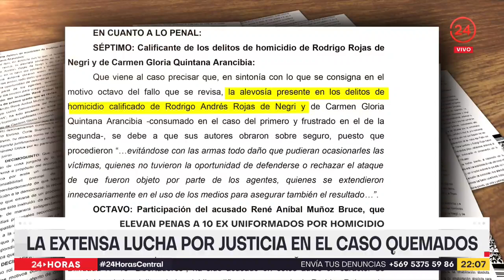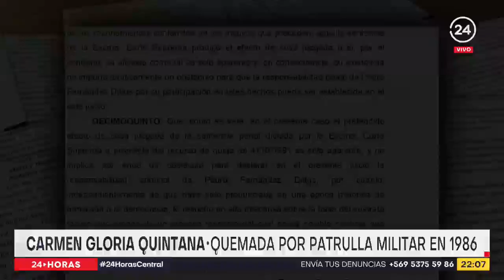La extensa lucha por justicia en el "Caso Quemados": Elevan penas a 10 exuniformados por homicidio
Debieron pasar casi 36 años para que por fin sintieran que se hizo justicia. Desde Canadá y Estados Unidos, Carmen Gloria Quintana y la madre de Rodrigo Rojas de Negri valoraron el fallo que elevó las penas en el llamado Caso Quemados. Cuatro de los 10 ex uniformados deberán cumplir 20 años de cárcel.